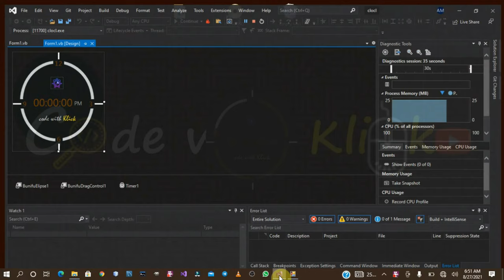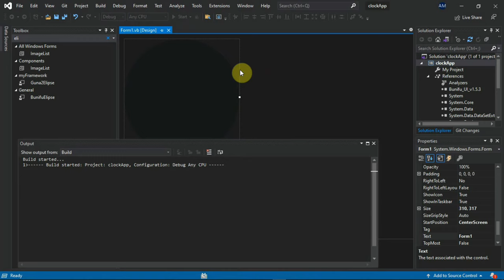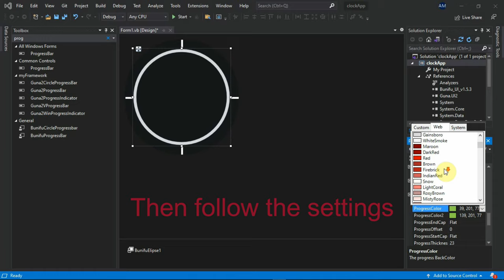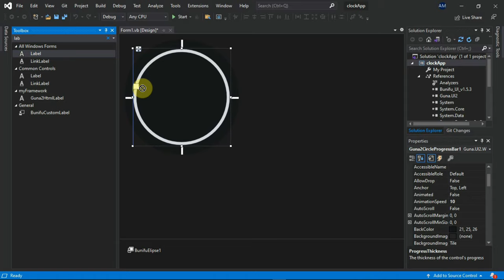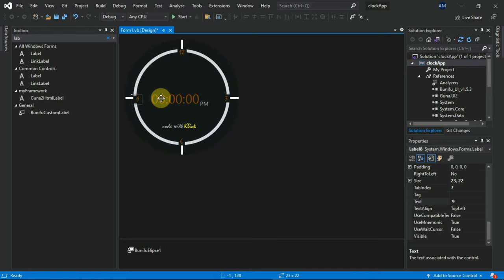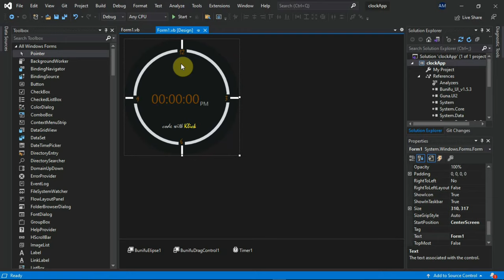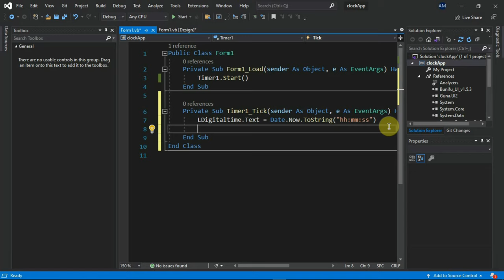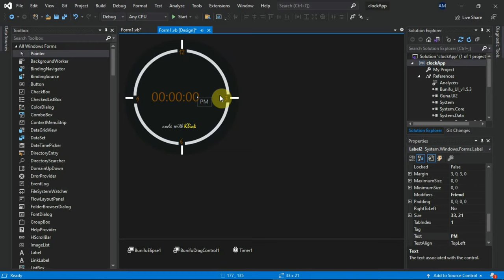vb.net-How to make analog and digital clock using vb.net||Modern UI ||vb.net tutorial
This is a modern Analog and Digital Clock using vb.net. this is going to help you, learn how to design modern User Interfaces in vb.net and C# window application.

code with klick

👉You can download free color picker for Microsoft store.